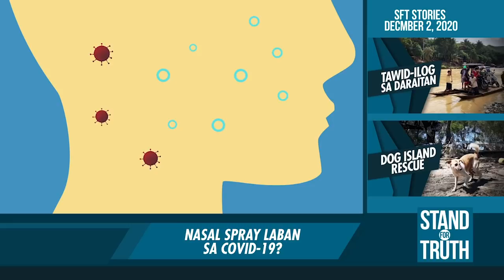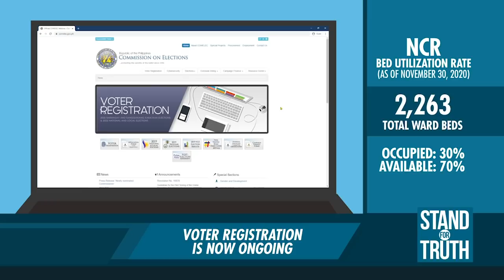Stand for Truth: Mga menor de edad, papayagan nang makapasok sa malls?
(December 2, 2020) Inirekomenda ng Department of Trade and Industry na payagan ang mga batang 7-anyos pataas na makapasok sa malls basta’t may kasamang magulang! Pero ang Metro Manila mayors, hihintayin daw muna ang payo ng mga eksperto bago mag-desisyon kung susundin ito. Panoorin ‘yan at ang ilan pang mga balita sa video na ito.